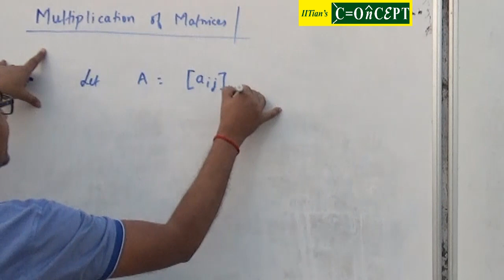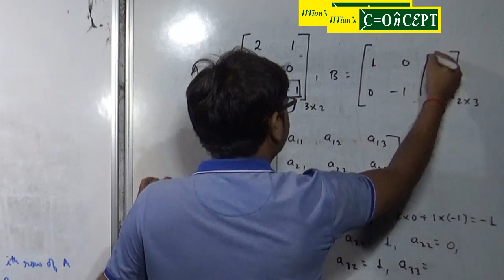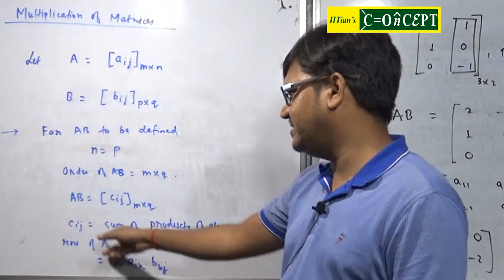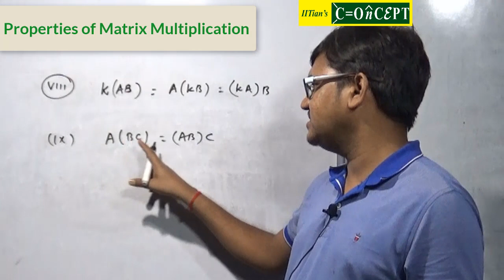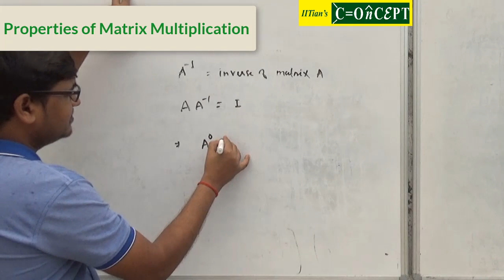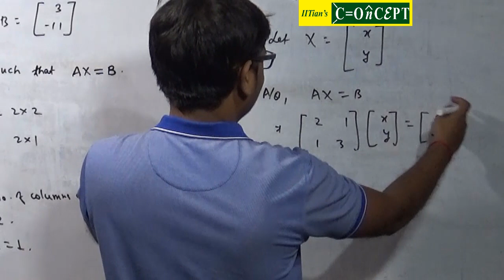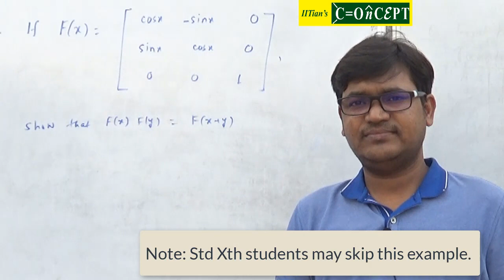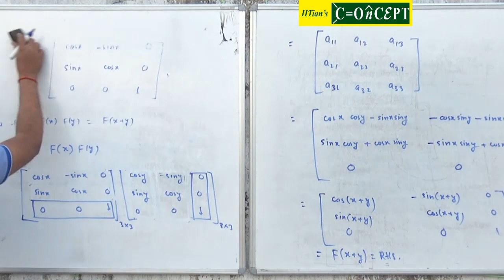Matrix | Lecture - 3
Matrix Multiplication